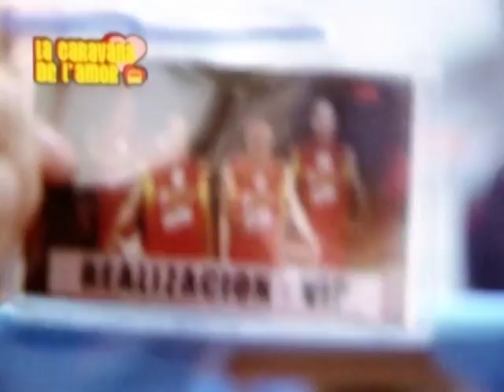Que será, será - La caravana del amor ( créditos )